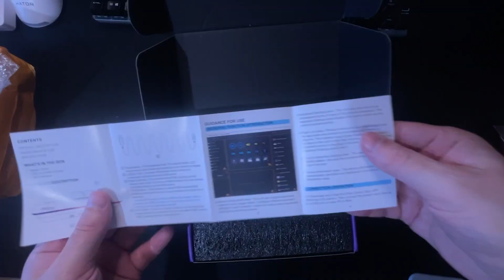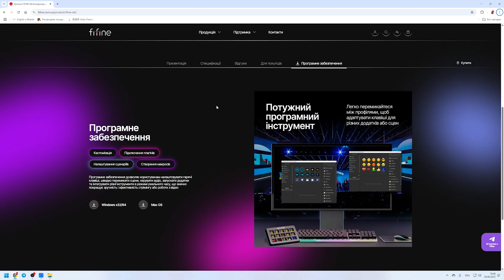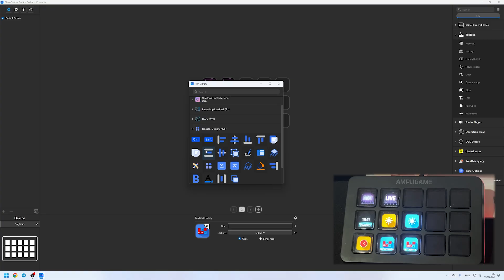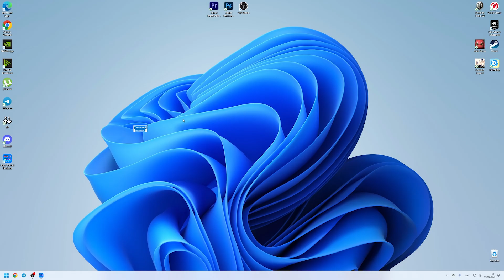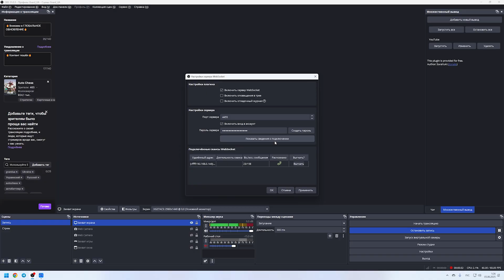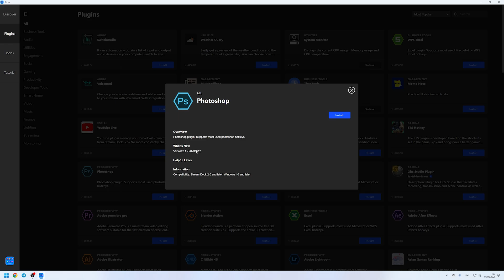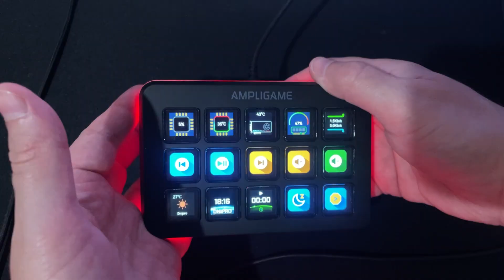FIFINE D6 — Бюджетный Stream Controller для OBS! Обзор, настройка и тест!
FIFINE D6 — бюджетный стрим-контроллер с RGB и 15 кнопками. Отличная альтернатива Elgato Stream Deck для OBS, YouTube, стримов и работы.
🎛️ В этом видео делаю подробный обзор стрим-контроллера FIFINE D6 — дешёвой, но функциональной альтернативы Elgato Stream Deck. Я покажу распаковку, настройку, подключение к OBS Studio, запуск макросов, горячих клавиш!
⚙️ FIFINE D6 поддерживает 15 кнопок с экранчиками, RGB-подсветку и простое ПО.
🔌 Покажу, как подключить через OBS WebSocket.

🎥 Таймкоды:
00:00-02:23 - Распаковка
02:23-02:43 - Установка ПО
02:43-04:54 - Демонстрация ПО
04:54-05:28 - Настройка OBS через сервер WebSocket
05:28-06:25 - Магазин, плагины и т.п.
06:25-08:00 - Итоги